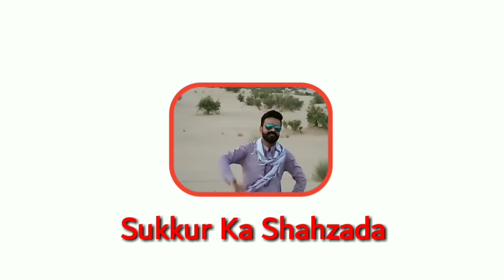Aj sard dard hogaya | family ki shopping | sukkur ka shahzada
Aj sar dard hogaya | family ki shopping | sukkur ka shahzada